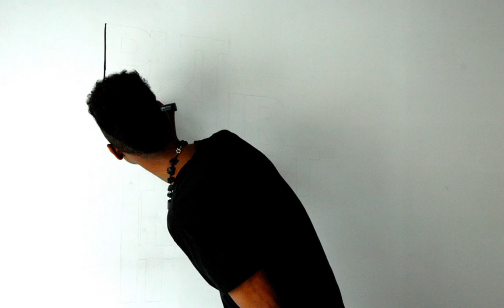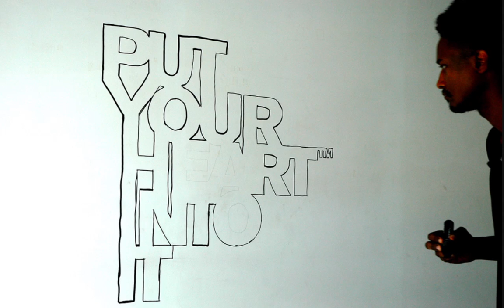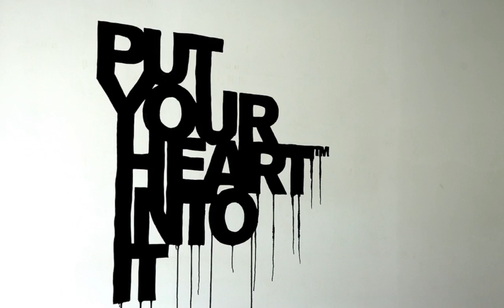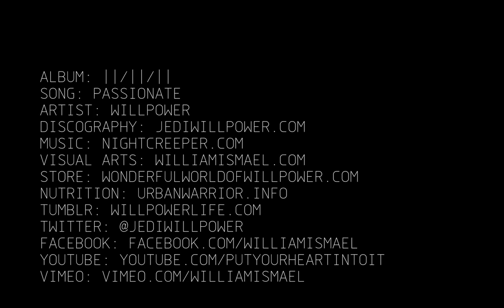PASSIONATE by Willpower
Album: ||/||/||
Song: Passionate
Artist: Willpower
Discography: JediWillpower.com
Store: WonderfulWorldOfWillpower.com
Nutrition: UrbanWarrior.info